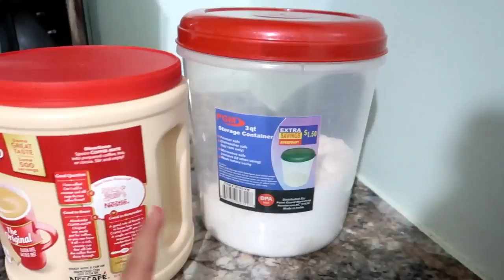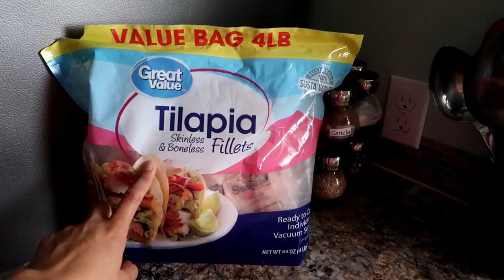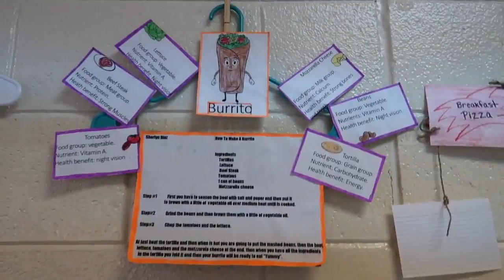¡Oh Sorpresa!😮 Mi huerto sigue dando chiles😋🌶| Preparando un filete de pescado facil y saludable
QUIEREN ENVIARME UNA CARTITA:
Arely Diaz

.GRACIAS.